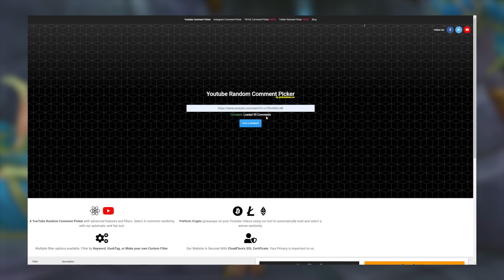Gewinnspiel GEWINNER - Deutsch | WoW Dragonflight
▬ Gewinner ▬▬▬▬▬▬▬▬▬▬▬▬
Meldet euch bitte bei mir unter folgendem Battletag: Sifa#2348

▬ Teilnahmebedingungen
Veranstalter des Gewinnspiels ist:
Sebastian Dehn

Teilnehmen kann jeder, der unter diesem Video ein Kommentar veröffentlicht.

Verlost wird 2x 25€ Battlenet Guthaben. Die Gewinner, die ich per Zufall aus allen veröffentlichen Kommentaren ermittle, werden in einem Video nach Ende des Gewinnspiels über Ihren Gewinn benachrichtigt und können sich dann über mein Battletag
Sifa#2348 bei mir melden. Der Gewinn wird ausschließlich als Battlnet-Guthaben ausgezahlt.

▬ Mehr Videos  ▬▬▬▬▬▬▬▬▬▬▬▬

▬ Social Media ▬▬▬▬▬▬▬▬▬▬▬▬▬▬▬